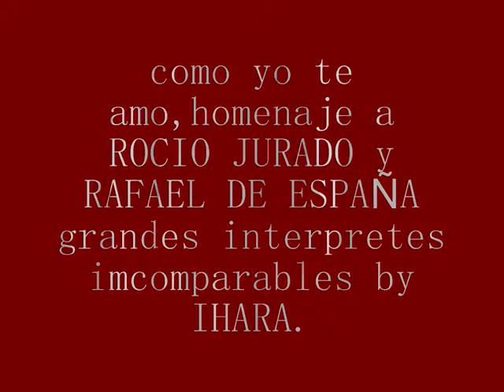como yo te amo,homenaje a ROCIO JURADO descansa en paz por IHARA.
HUMILDE HOMENAJE ..ROCIO JURADO ...una DIOSA DESCANSA EN PAZ GRACIAS POR TU LEGADO.